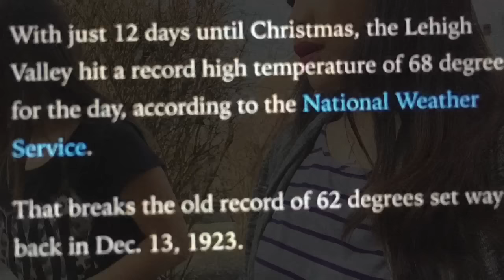NANGYARI NA NOONG 1923 | RECORD BREAKING | PINOY SA AMERICA VLOG 93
Masaya po kami na makita ang mga comments nyo sa aming Facebook Page. Salamat po!